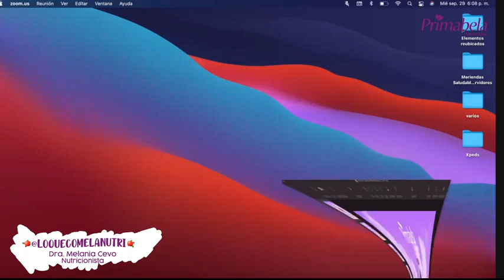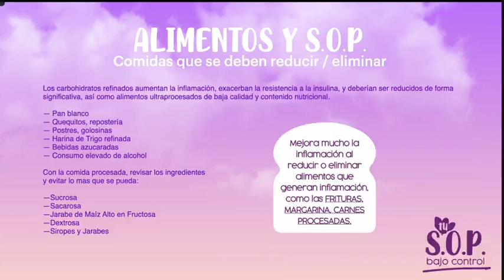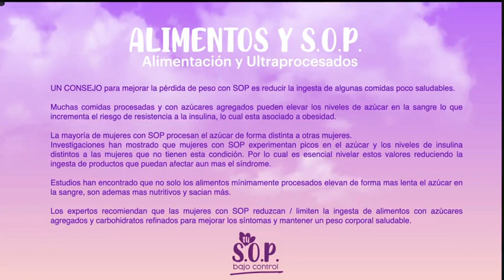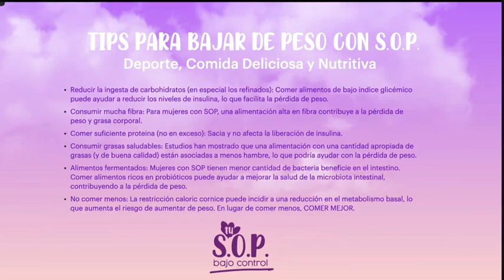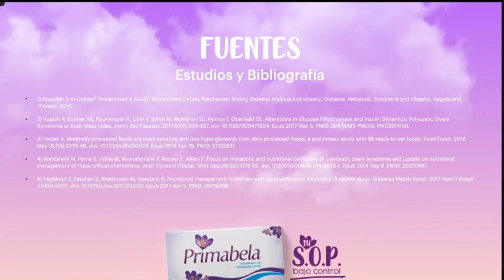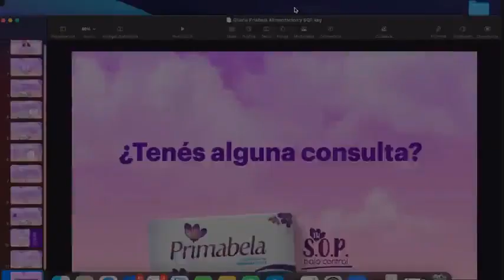Todo acerca del S.O.P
Conversamos con la Dra. Melanie Cevo loquecomelanutri acerca de la buena alimentación cuando se tiene S.O.P